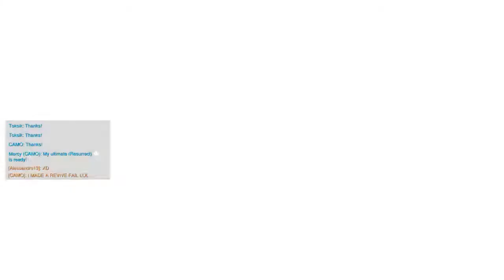OVERWATCH: 'CELESTIAL' MERCY Gameplay! (QUICK-PLAY / SUPPORT CHARACTER)